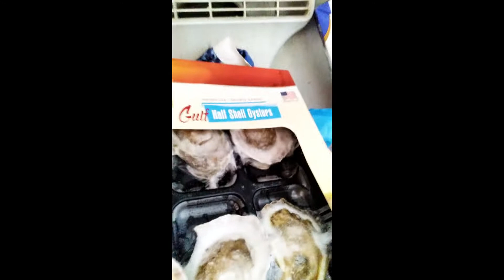SteamedOysters made simple in a small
Steamed Oyster for the natural

Zinc loaded